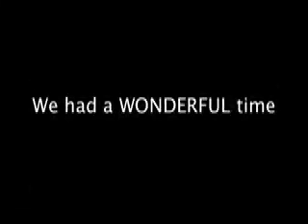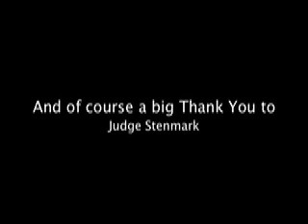Portland Kennel Club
Weimaraners at the Portland KC July 19, 2008.